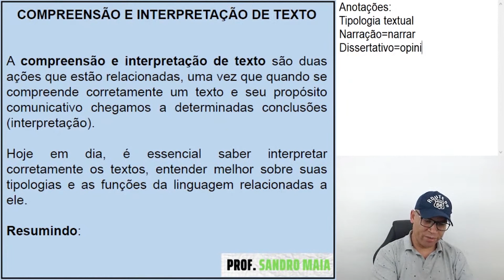BIZU QUENTE PELANDO: TIPOLOGIA TEXTUAL